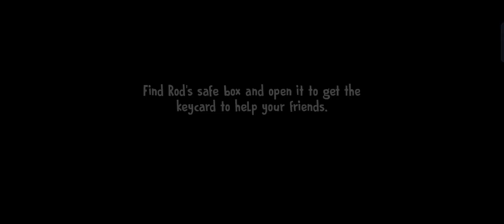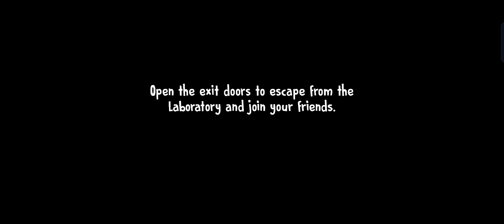Ice Scream 7 Evil Nun Mod Vs Evil Nun Full Gameplay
Ice Scream 7 Rod Is Evil Nun Vs Evil Nun Full Gameplay